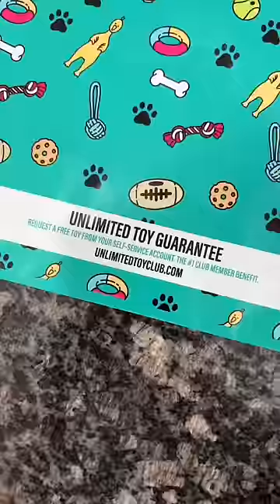Corgi Hates Sharing!